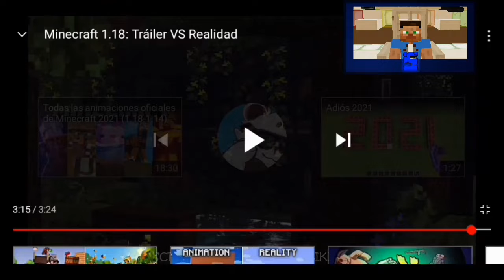REACCIONÉ A TRAILER VS REALITY DE LA 1.18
HOLA PROS Y CRACKS ESTAMOS EN UN NUEVO VIDEO DE MI CANAL